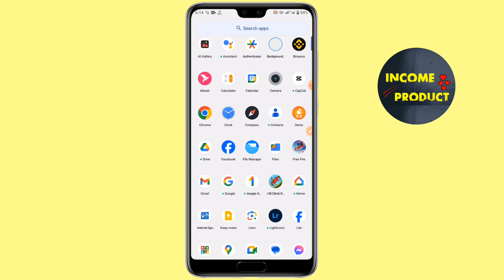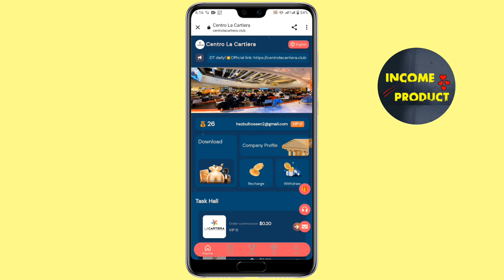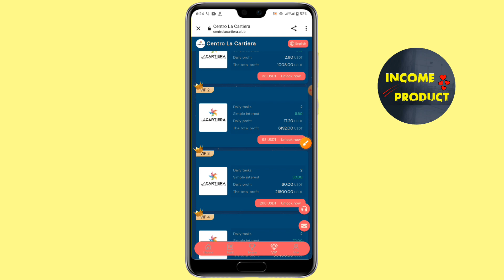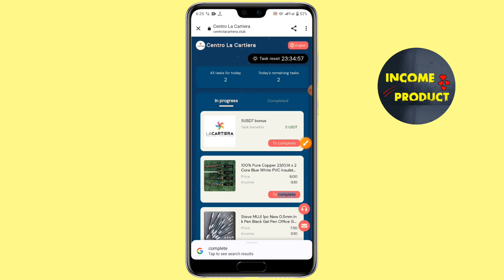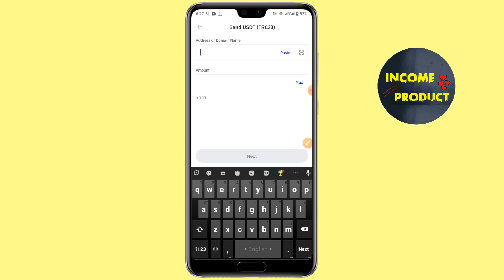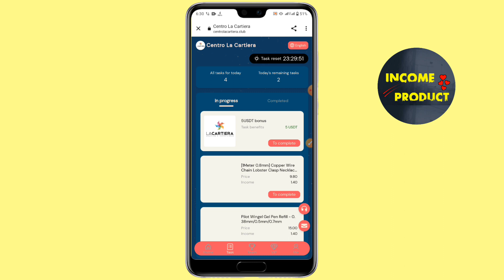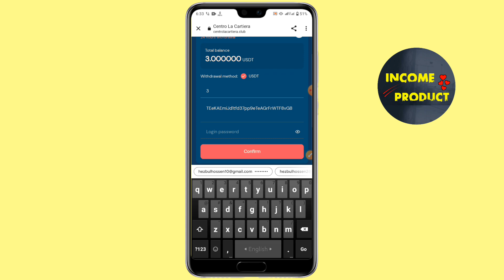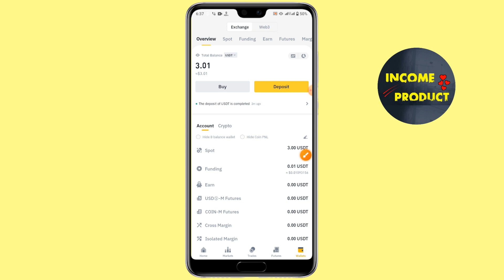The right shopping mall to earn Usdt | 2023 New USDT Earning Site | New Usdt Mining Platform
🤑...Income products...🤑

Related Searchesapps,Bangladesh best income website,videshi income website,invest kore taka income website,deposit kore taka income,,,

     _আজকের এই ভিডিওটিতে জাস্ট আপনাদেরকে_           ওয়েবসাইটির সাথে পরিচয় করিয়ে দিবো।
    _এবং কাজের নিয়ম সহ ইনকাম করে উইড্র  নিয়ে_
💸💸. দেখাবো...💸💸

    🚫 অ্যাপ টিতে নিজ দ্বায়িত্বে কাজ করুন 🚫
       কোন সমস্যা হলে আমি দ্বায়ী নই!!

                 ♥️ধন্যবাদ ♥️